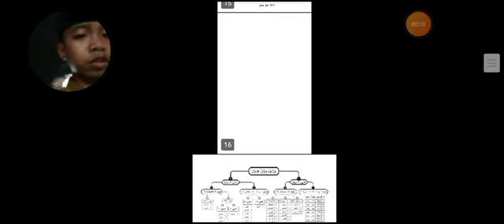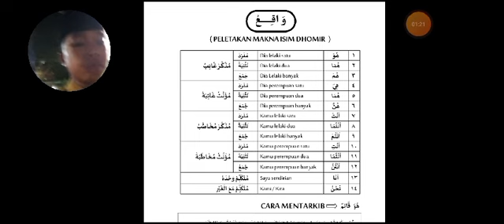Metode Al Arbain Fi Nahwi Wa Shorfi Wa Lughoh Bab Waqi Halaman 37 Oleh Ardan Dziaulhaq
Metode Al Arbain Finahwi Washorfi Walughoh KH Muharor Khudlori yang disampaikan oleh Ardan Dziaulhaq Santri Al Mubarok Al Arbain Tlogorejo Wonosalam Demak